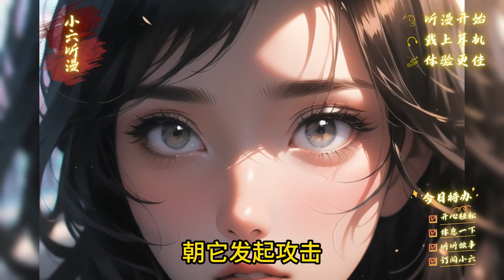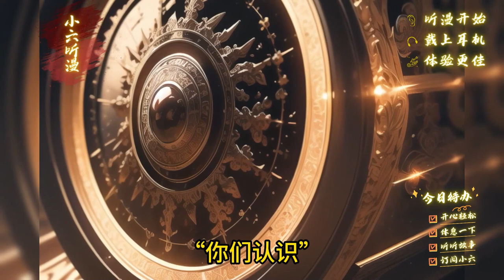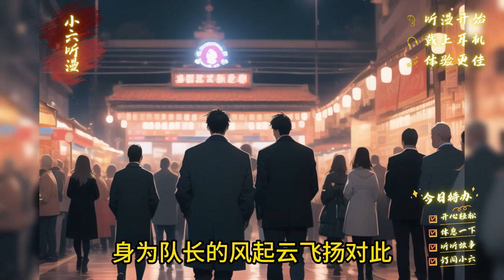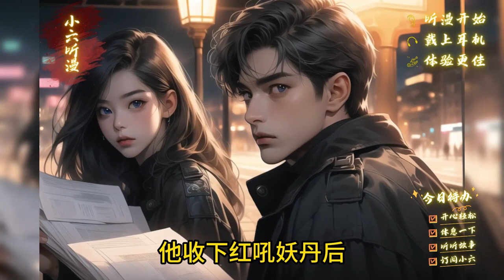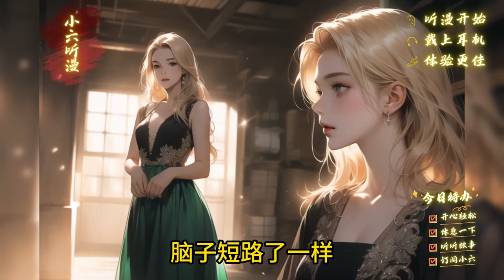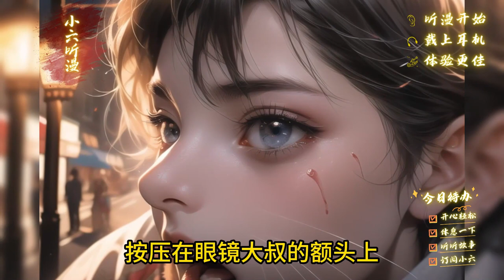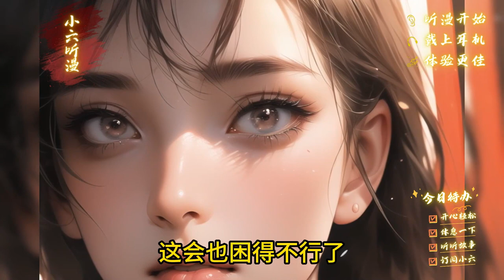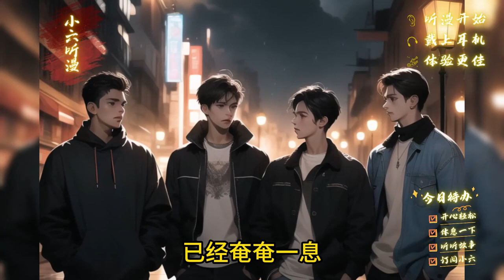《我开局链接天阶至宝，激活绝世潜能震惊诸天万界》诸天万界，实现了全宇宙文明生物共享的修仙游戏。 你进入游戏后，一个令诸天万界震惊的盖世大魔王就此诞生！ EP1[MultiSub]爽文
《诸天万界》！
一款跨越时代，充满神话与奇迹，实现了全宇宙文明生物共享的修仙游戏。
这款游戏是谁在背后创造的，已经存在了多久？
在全宇宙文明中至今都是个谜，没有人知道。
在这款游戏里可以获得一切你想象不到的东西。
有高等文明猜测，【诸天万界】根本就不是一款游戏，而是另外的一个上古位面。
【诸天万界】出现，世界即将被彻底颠覆。
当你进入游戏后，一个令得诸天万界，牛鬼蛇神闻风丧胆的“盖世大魔王”就此诞生！